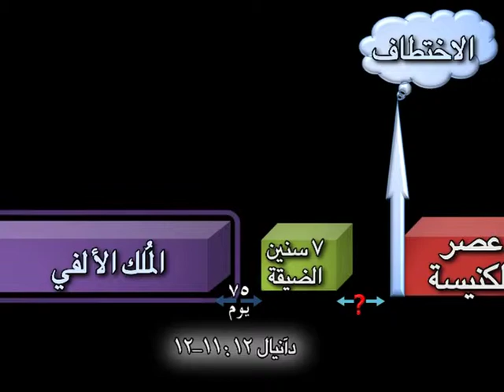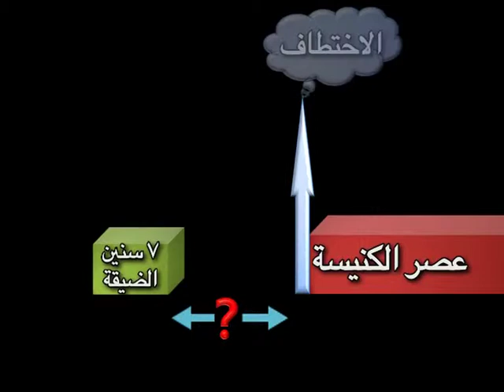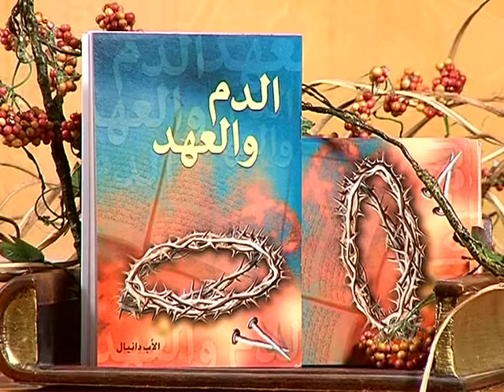شخصيات الملك الألفي25